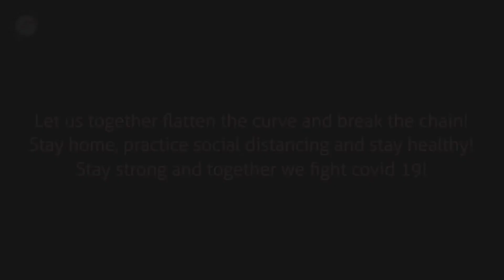Thank you to our National Heroes!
感谢每位国家英雄，为了我们的健康和安全而守在抗疫战场的最前线！
我们想对您表达万分的敬意... 💌🧡💜

让我们一起降低传染率，阻断病毒传播链！留守家中，保持社交距离并注意健康！让我们齐心抗疫，战胜Covid 19！加油！💪

Here are GoodMorning message to all our unsung heroes.. 💌🧡💜

Let us together flatten the curve and break the chain! Stay home, practice social distancing and stay healthy! Stay strong and together we fight Covid 19! 💪